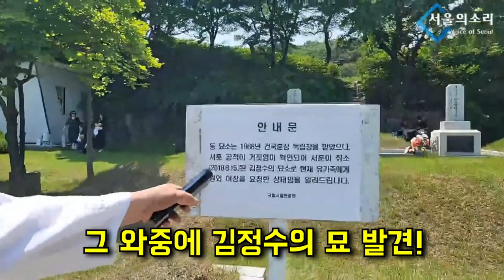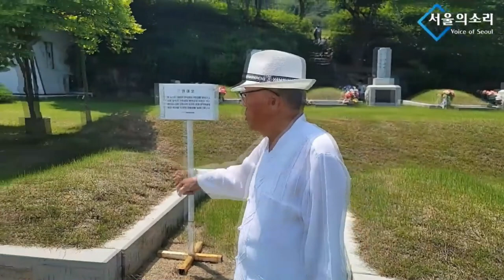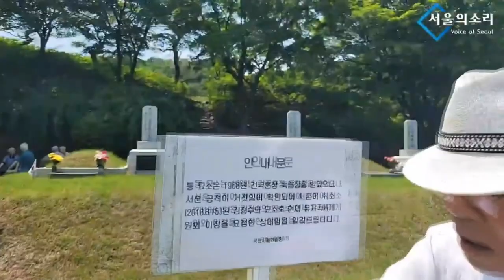'가짜 독립운동가 김정수' 아직도 현충원에 있다?!